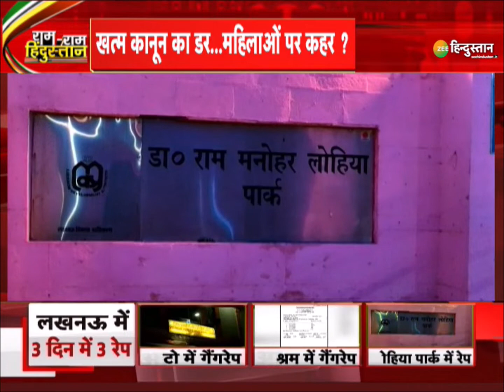Ram Ram Hindustan: क्या गांधी परिवार को चुनौती देगा नया अध्यक्ष ? | Congress President Election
क्या नया कांग्रेस का नया अध्यक्ष गांधी परिवार के लिए साबित होगा? देखिए पूरी रिपोर्ट...

About Channel